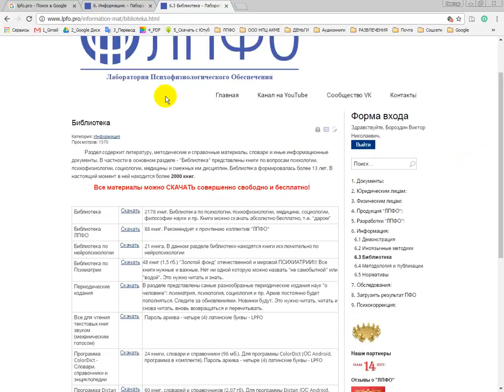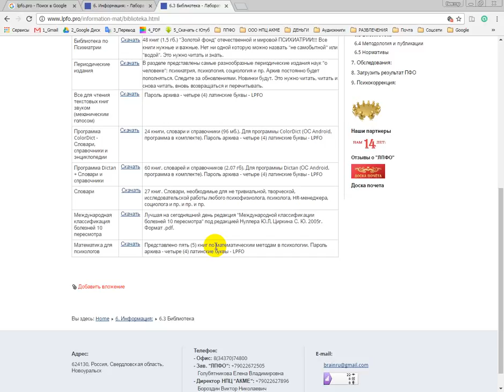Математика для психологов